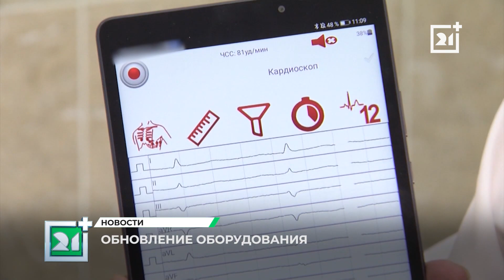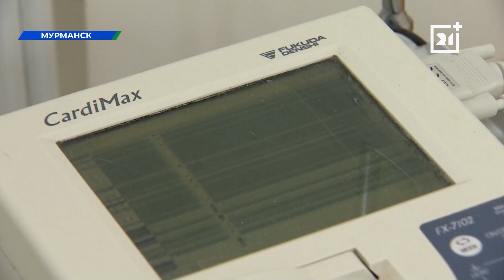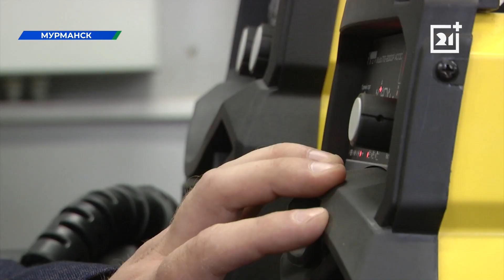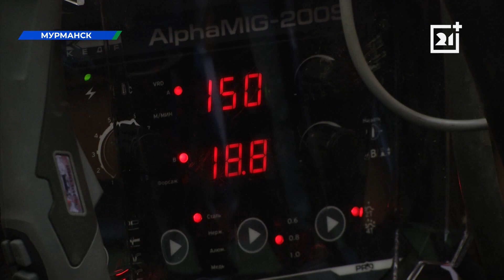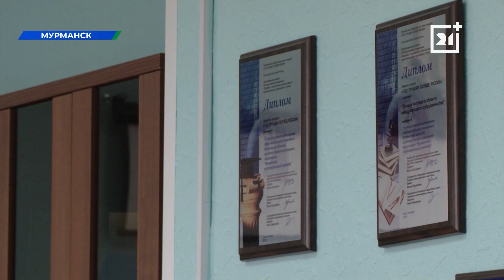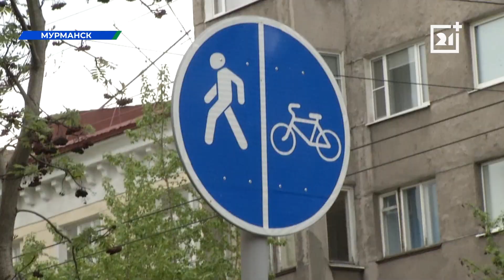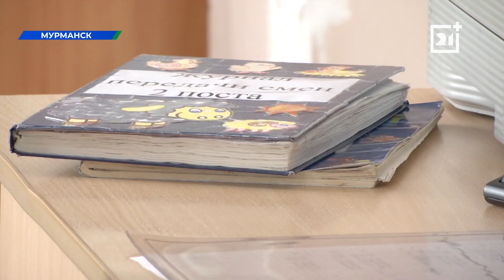Вечерние новости от 7 июня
Вальс, полька и кадриль. Гости офицерского бала окунулись в эпоху 19 века.

Тротуар для пешеходов или велосипедистов? Кирилл  Грапиняк изучает правила дорожного движения.

В Мурманской областной больнице новые кардиографы. Что умеют современные аппараты?